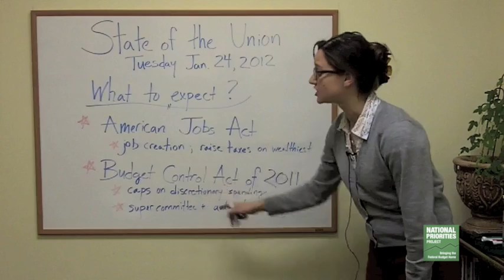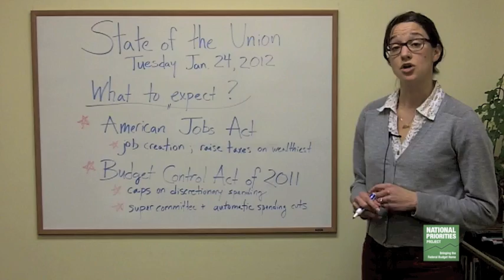State of the Union Preview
Senior research analyst Mattea Kramer talks about what to expect in President Obama's State of the Union Address on Tuesday Jan. 24.